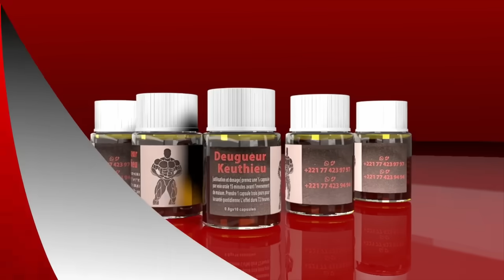Le nouveau touss exceptionnel de Modou Lo avec Talfa, Frank, Mamadi Ndiaye…